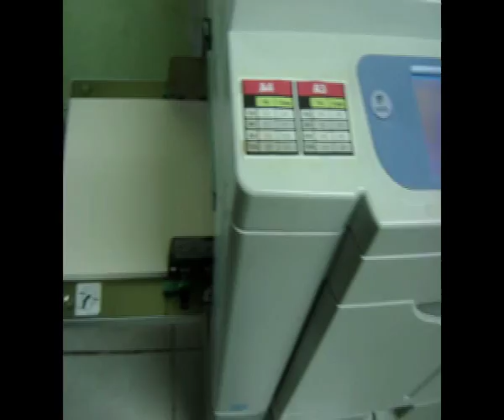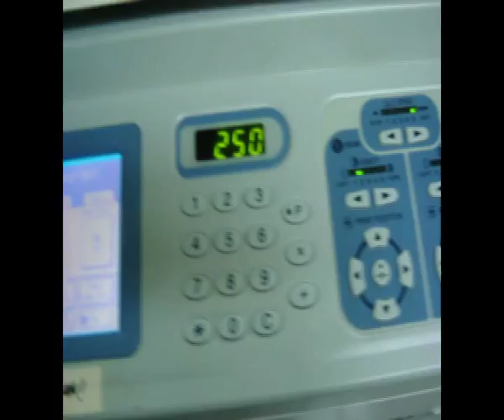Duplicador Risograph MZ1090 imprimindo Fanzine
Impressão de "fanzine" em 4 cores separadas (não é quadricromia) no duplicador Risograph MZ1090. Foram impressas 2 cores por vez.